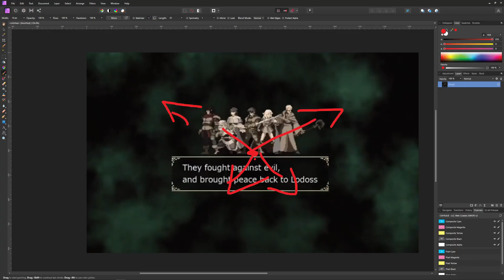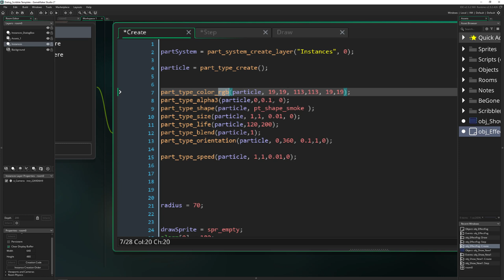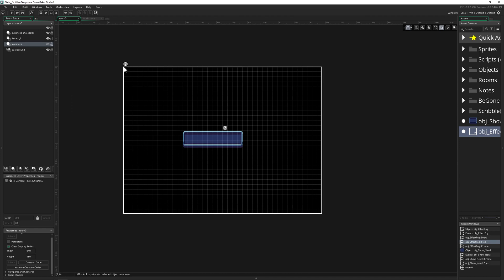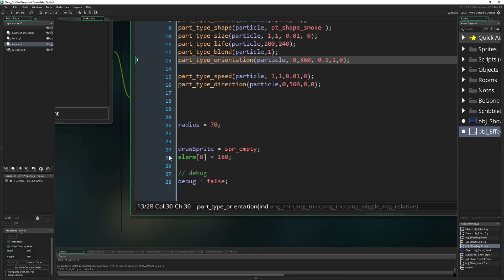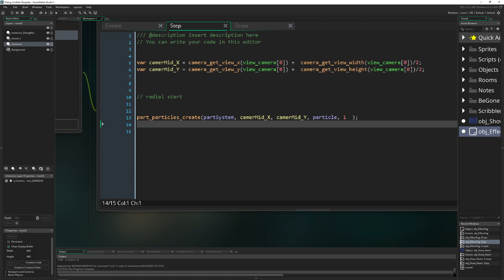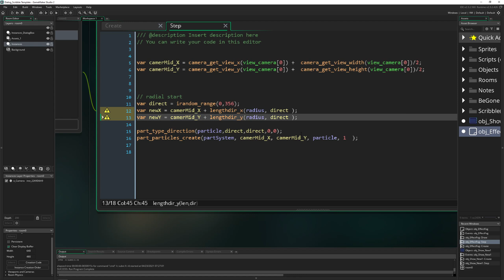Cutscene backround spiced up in 8min [GameMaker Studio 2 | Vfx]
This vfx video tutorial shows you how to recreate a cutscene from the video game Record of Lodoss War - Deedlit in Wonder Labyrinth. This game shows at the very beginning an easy but very effective way how to utalize a particle effect to a background. It looks like a time tunnel or skybox, which is easy to recreate in Gamemaker Studio 2.

The idea is quite simple. You have a black background and which you emite cloud particles that radially go out of the middle point (here from a ring). Over that you do a simple text (here Scribble used) and swap some images to tell a story. And that is pretty much it.

0:00 Intro of the effect to clone
1:05 Concept explained
2:00 Spawing particles radially from one point
5:50 Optional: Create particles radially from a ring
8:23 Game shown: Smelter